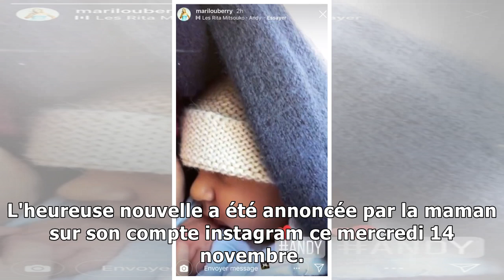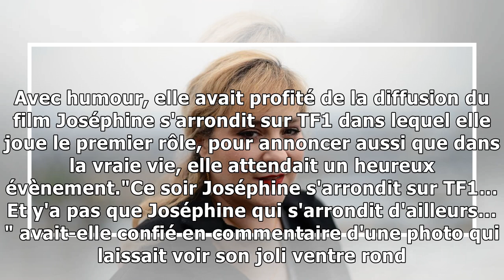PHOTOS – Marilou Berry a accouché : découvrez le prénom et la frimousse de son bébé14/11/2018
Marilou Berry a accouché d'un petit garçon. L'heureuse maman a partagé la jolie nouvelle sur son compte instagram ce mercredi 14 novembre, dévoilant également le prénom du nourrisson et son visage. L'...